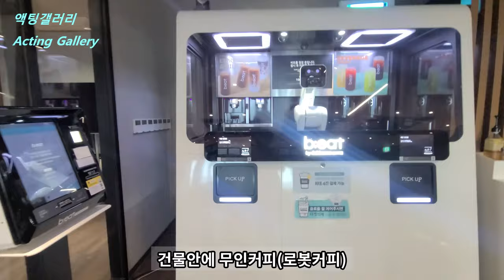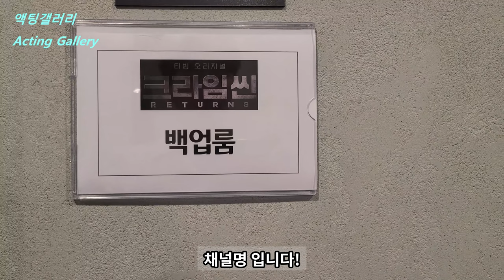[SUB] 크라임씬리턴즈 촬영!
흔들리 않기 위해 잘 버티고 있어요!!